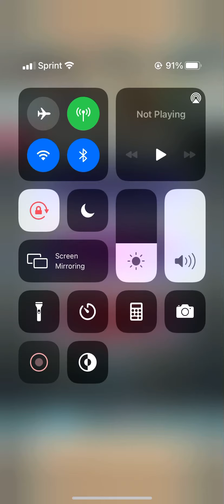Fire Emblem Heroes - Iago: Nohr’s Tactician “Limits Active” Infernal